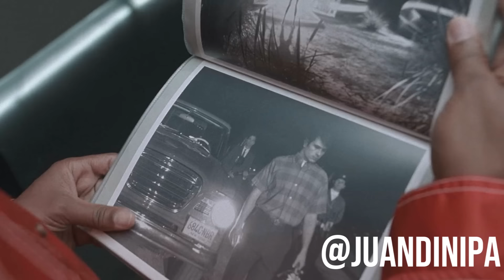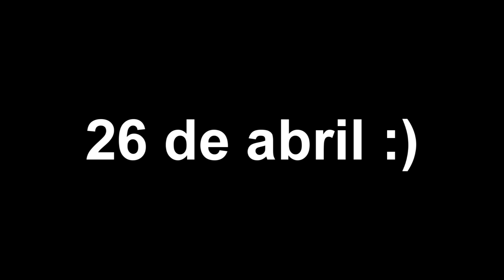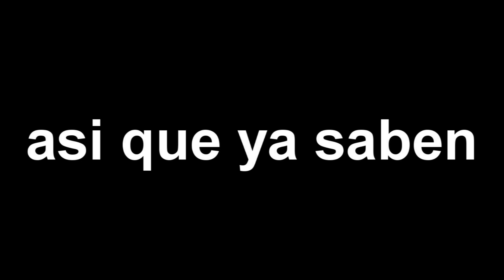HOMBRES DE NEGRO version VENEZOLANA *Doblaje* | Juandinipa